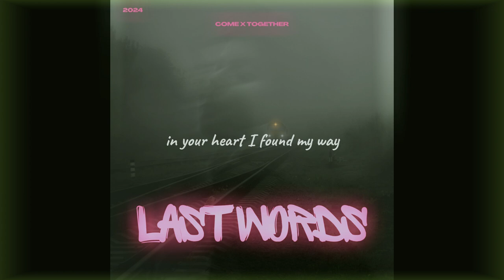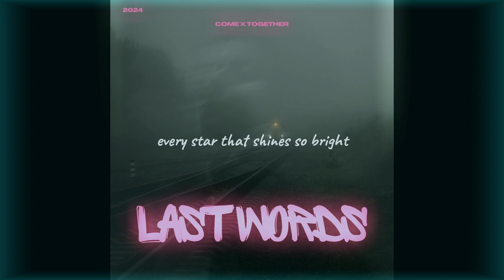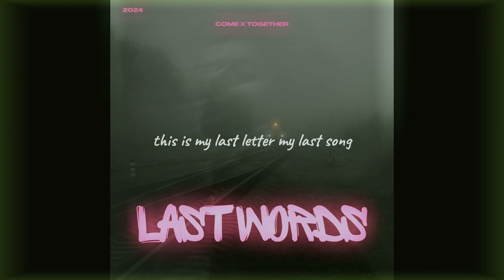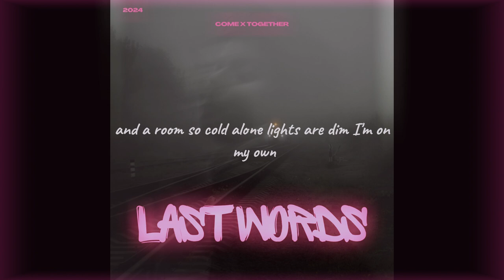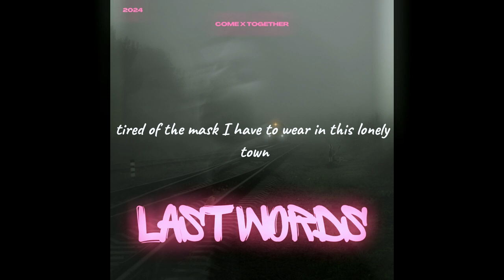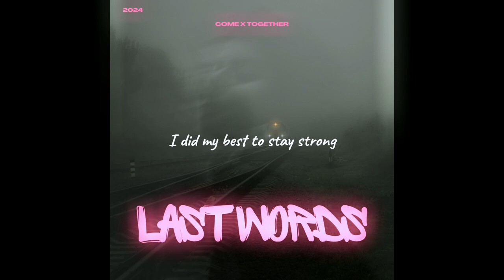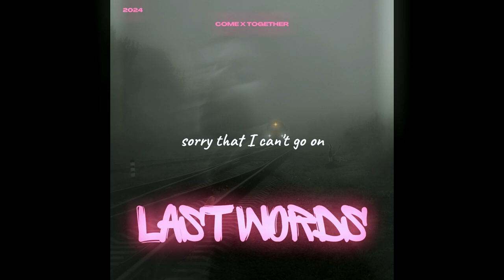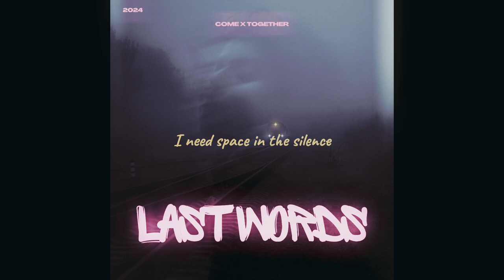New Album | Last Words | Come X Together | 2024 | Happy Independence Day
New Album Last words
Please listen and enjoy the music.